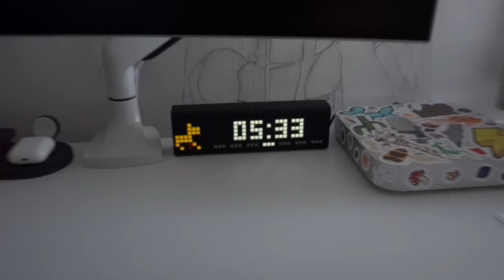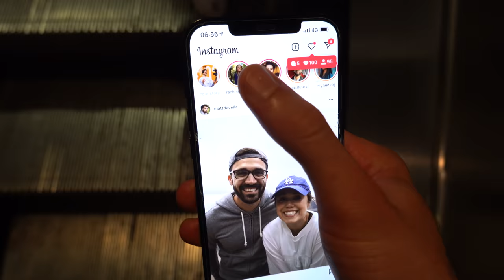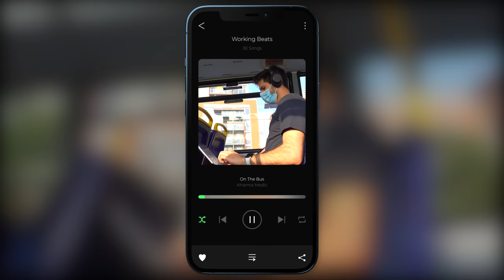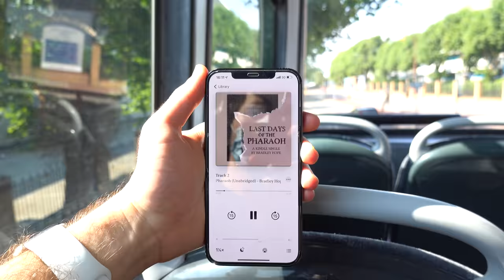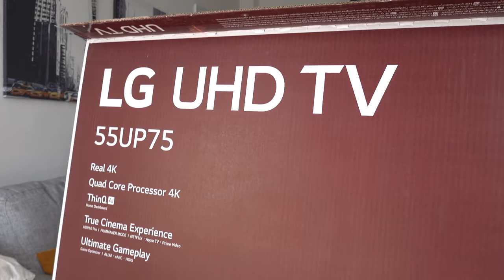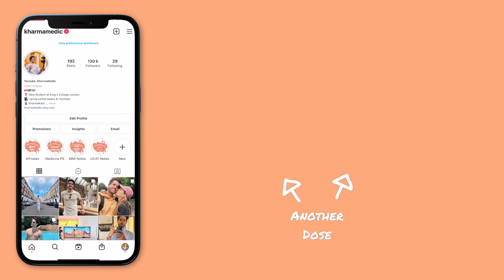Day in the Life of a Medical Student on General Surgery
👋🏻 Hey guys! In this video I take you along with me for a day on my general surgery rotation as a medical student. I take histories from patients, practice my clinical examinations, and actually get to close wounds in theatre!

🎙 Podcast also Apple, Spotify & Google Podcasts!